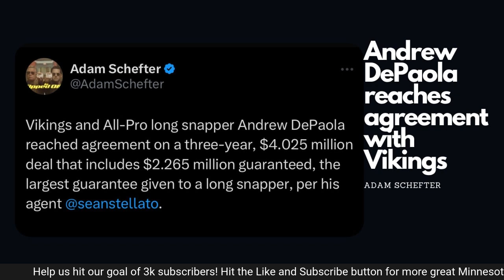Minnesota Vikings Secure Long Snapper Andrew Depaola with 3-Year Agreement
Looking for a podcast that delves into the latest news about the Minnesota Vikings? Check out Vikings Happy Hour, where the team discusses the recent 3-year agreement with long snapper Andrew Depaola. Get expert analysis and insider information on this exciting development for the Vikings, along with all the latest news and updates from the team. Tune in now to stay up-to-date on all things Minnesota Vikings.

Enjoy the show and SKOL! Grab your delicious Lake Monster beer and enjoy the show.

The regulars: Matt Anderson (@MattAnderson_8), Ryan Ortega (@sportsguyry), and Myles Gorham (@MylesGorham85),  are enjoying another Lake Monster Brew. This is a @Climb_ThePocket and the show's Twitter handle is @VikingHappyHour.

We do not gain any profit from our videos, and they are for entertainment and educational purposes only) "Copyright Disclaimer Under Section 107 of the Copyright Act 1976, allowance is made for "fair use" for purposes such as criticism, comment, news reporting, teaching, scholarship, and research.